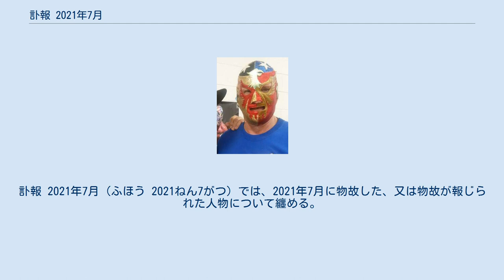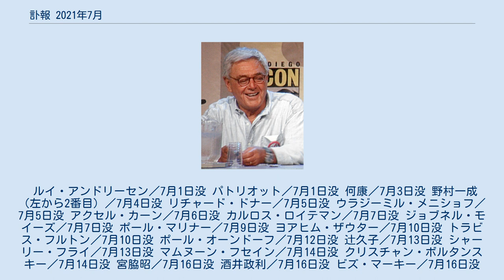訃報 2021年7月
訃報 2021年7月（ふほう 2021ねん7がつ）では、2021年7月に物故した、又は物故が報じられた人物について纏める。
 ルイ・アンドリーセン／7月1日没 パトリオット／7月1日没 何康／7月3日没 野村一成（左から2番目）／7月4日没 リチャード・ドナー／7月5日没 ウラジーミル・メニショフ／7月5日没 アクセル・カーン／7月6日没 カルロス・ロイテマン／7月7日没 ジョブネル・モイーズ／7月7日没 ポール・マリナー／7月9日没 ヨアヒム・ザウター／7月10日没 トラビス・フルトン／7月10日没 ポール・オーンドーフ／7月12日没 辻久子／7月13日没 シャーリー・フライ／7月13日没 マムヌーン・フセイン／7月14日没 クリスチャン・ボルタンスキー／7月14日没 宮脇昭／7月16日没 酒井政利／7月16日没 ビズ・マーキー／7月16日没 フランソワーズ・アルヌール／7月20日没 ジャン＝ピエール・ジョッソー／7月22日没 スティーヴン・ワインバーグ／7月23日没 益川敏英／7月23日没 ジャッキー・メイソン／7月24日没 ロドニー・アルカラ／7月24日没 アルバート・バンデューラ／7月26日没 ブラソ・デ・プラタ／7月26日没 サギノー・グラント／7月27日没 ジャン＝フランソワ・ステヴナン／7月27日没 オレグ・バクラーノフ／7月28日没 ロベルト・カラッソ／7月28日没 江田五月／7月28日没 ヨハン・ファン・ゼイル／7月30日没